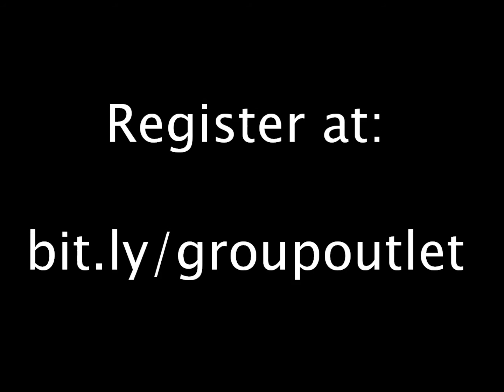Group Shopping Trip: Outlet Mall Edition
Shopping outlet malls can be overwhelming and intimidating.  But with a Personal Stylist & Image Consultant by your side you're sure to make worth while purchases with the help of an expert along side.  This trip is limited to 12 women and includes a series of resources to utilize prior to the event to ensure you make the most of the shopping trip.  You will fill out a survey/questionnaire so Mallory's able to create a plan of action of stores to be sure we all stop at that fit the needs of attendees.  The trip will begin promptly at 2pm where the group will meet at The Fashion Outlets of Chicago, upon arrival Mallory will provide a short presentation to give you some final tips and tricks to make sure your shopping experience is a positive one.  From there we will begin our shopping time.  Mallory will be at your access the entire 3 hour time slot.  At 5pm we will wrap up the trip by coming together for last thoughts, questions, and successes.  Additionally, Mallory will head to one of the local restaurants to enjoy a bite to eat and a drink - it's up to attendees if they would like to join Mallory (also a chance to pick her brain some more!).  Have more questions?